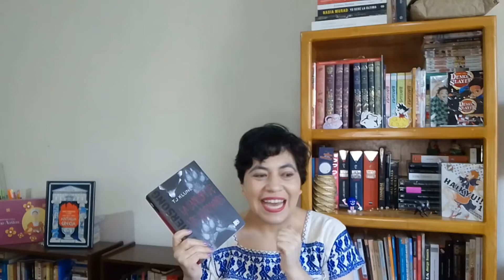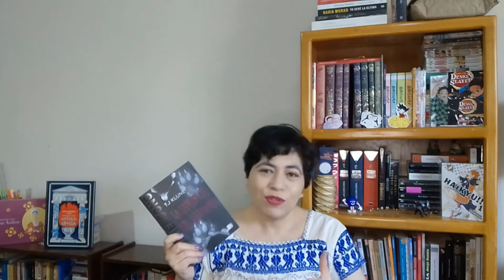Lecturas de OCTUBRE ll Decepción con autora hypeada, un clásico y mucho futbol.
LIBROS MENCIONADOS:

* La canción de los hermanos - TJ Klune
* El club de la medianoche - Christopher Pike
* Tarjeta roja
* Gallant - V.E. Schwab
* Exhalación - Ted Chiang
* Gótico - Silvia Moreno-Garcia
* No las llames chicas, llámalas futbolistas - Danae Boronat